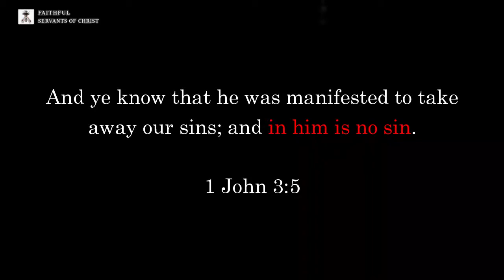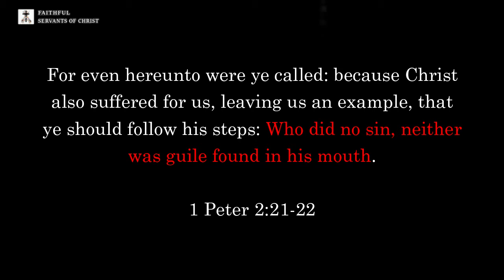Don Lemon Blasphemes Jesus Christ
Matthew 12:34-37 - "O generation of vipers, how can ye, being evil, speak good things? for out of the abundance of the heart the mouth speaketh. 35 A good man out of the good treasure of the heart bringeth forth good things: and an evil man out of the evil treasure bringeth forth evil things. 36 But I say unto you, That every idle word that men shall speak, they shall give account thereof in the day of judgment. 37 For by thy words thou shalt be justified, and by thy words thou shalt be condemned."